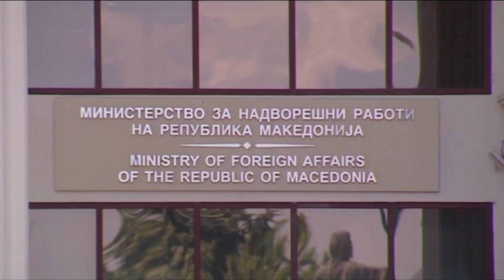И македонската храна да ти била бугарска, Софија промовира „Јазик на бугарската кујна“